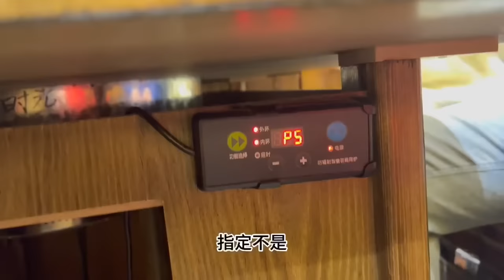东北妹子假装南方小土豆第一次吃铁锅炖，给大姨整不会了！